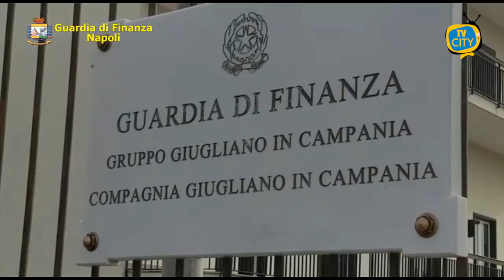Maxi sequestro della Guardia di Finanza: oltre 300 kg di marijuana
Il Comando Provinciale della Guardia di Finanza di Napoli, in collaborazione con il Reparto Operativo Aeronavale, ha sequestrato, nel comune di Marano, in località Torre Dentice, 50 piante di “cannabis indica”, del peso complessivo di 300 kg. circa.

La scoperta è stata effettuata dai finanzieri del Gruppo di Giugliano in Campania, al termine di un accesso in un fondo agricolo individuato grazie alla stretta sinergia con i colleghi della Sezione Aerea e della Stazione Navale di Napoli.

Sequestrati un casolare, il terreno di 3000 m2 sul quale venivano coltivate le piantagioni e gli attrezzi utilizzati per la potatura, l’irrigazione e l’essiccamento della sostanza stupefacente.

Tratto in arresto il responsabile, un 62enne di Marano di Napoli, sorpreso mentre stava curando proprio la parte del fondo riservata alla piantagione di marijuana.

L’operazione antidroga conferma l’ottima sinergia tra mezzi aeronavali e pattuglie sul campo delle Fiamme Gialle, che costituiscono un efficacissimo presidio per la prevenzione e la repressione del traffico di stupefacenti.